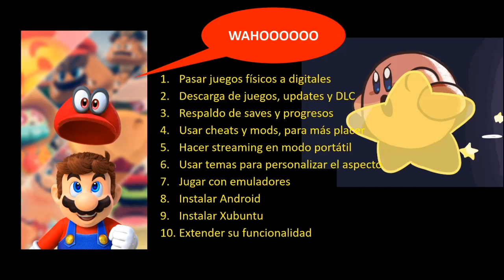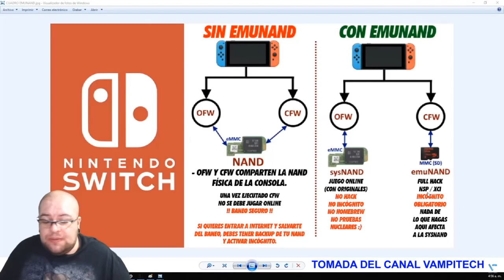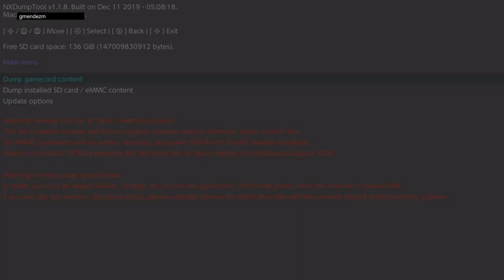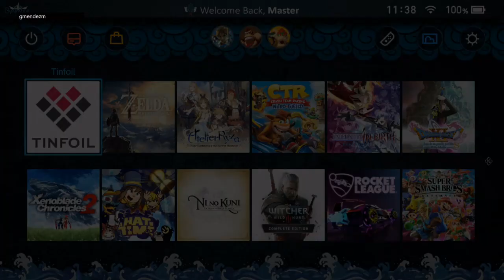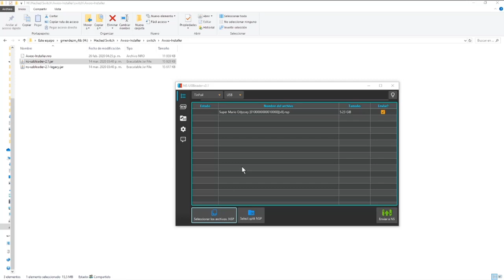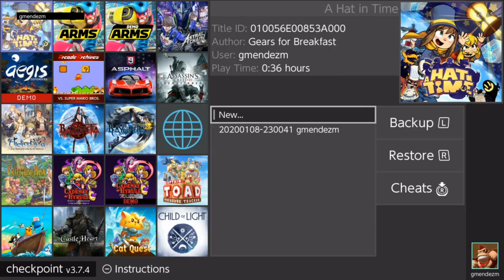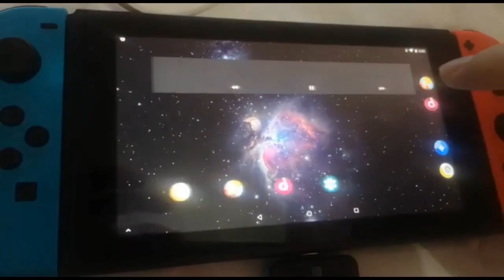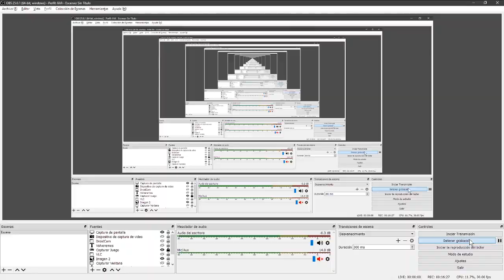10 cosas que puedes hacer con tu Nintendo Switch - vampitech - Nanbito - Saselandia - Retrogamer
La lista:
- Pasar tus juegos fisicos a formato digital
- Descargar juegos, updates y DLC
- Respaldo de saves y progresos
- Usar cheats y mods
- Hacer streaming sin capturadora, desde el modo portatil
- Usar temas para personalizar
- Jugar con emuladores retro
- Instalar Android
- Instalar Linux
- Extender su funcionalidad en general (Ver anime, usar otros programas, etc)

Lista de herramientas
- Atmosphere: El custom firmware
- Checkpoint: Backups y cheats
- Edizon: Cheats
- Tesla Overlay Menu: Activar y desactivar cheats mientras juegas
- SysDVR: Hacer streaming en modo portatil sin capturadora
- Tinfoil: Permite agregar repositorios de juegos, updates y DLC
- nxmtp: Montar tu Nintendo Switch en tu PC y ver sus archivos de la SD
- Retroarch: Conjunto de emuladores para tener una consola retro
- In-Home-Switching: Transmitir video desde el PC hacia la Switch
- NUT: Aplicacion de Windows para instalar juegos desde el PC
- Goldleaf: Aplicacion para instalar juegos junto con Goldtree
- Awoo-Instaler: Aplicacion para instalar juegos desde Goldleaf o Tinfoil
- Nro2Nsp: Crear launchers para juegos retros o archivos .nro (aplicaciones homebrew)
- MM-Linx: Descargar niveles de Mario Maker 2
- NX Themes: Instalar temas personalizados
- BootSoundNX: Poner sonido de inicio en el post booteo de la Switch
- JKSV: Otra app para hacer backups similar a checkpoint pero con otro enfoque
- ChoirDujoirNX: Actualizaciones. Para mas detalles busquen videos.
- HB App Store: Descargar apps para la Switch.
- NXDumpTool: Permite pasar tus juegos fisicos a digital.
- RipJKAnime: Permite ver anime alojado en JK Anime.